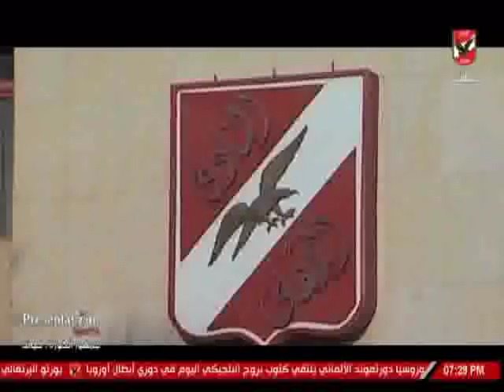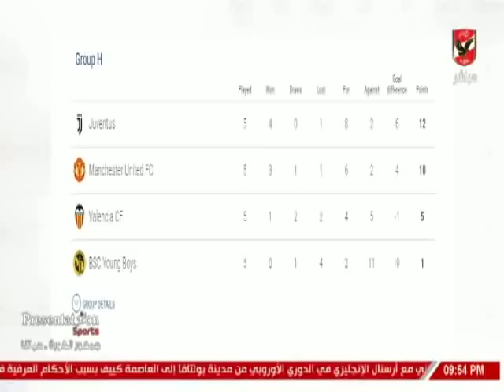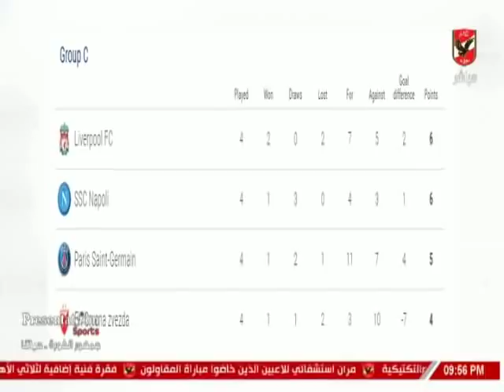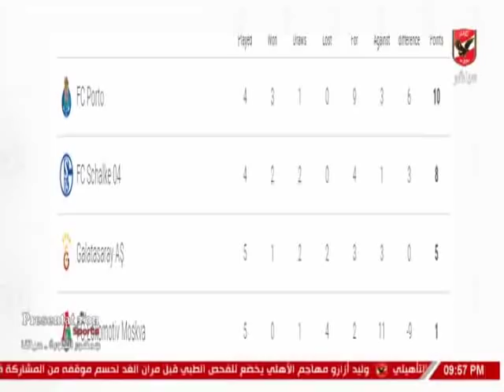حلقة الاهلى الليلة 29-11-2018